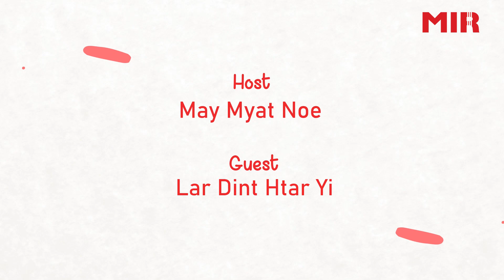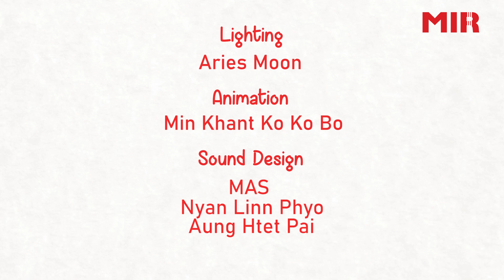BFF With May Myat Noe ( Lar Dint Htar Yi)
" မောင်အဆင်ပြေရဲ့လား "ဆိုတဲ့သီချင်းနဲ့ ပရိတ်သတ်တွေရဲ့အားပေးမှုကိုအခိုင်အမာရရှိထားပြီး ဒီတစ်ပါတ် BFF မှာလည်း Acoustic version နဲ့ သီချင်းတွေကို ဆိုပြပေးသွားမှာကတော့ အဆိုတော်"Lar Dint Htar Yi" ဖြစ်ပါတယ်။May Myat Noe နဲ့အတူ game တွေဆော့၊ သူမရဲ့အကြိုက်တွေပြော၊အဆိုပြိုင်ပွဲတွေရဲ့အတွေ့အကြုံတွေကနေ ဘယ်လိုလေ့လာသင်ယူခဲ့တာတွေနဲ့ နောင်လာမယ့် အနုပညာလှုပ်ရှားမှုတွေကိုမေးမြန်းပေးထားတာကြောင့် စောင့်ကြည့်လိုက်တော့နော်။